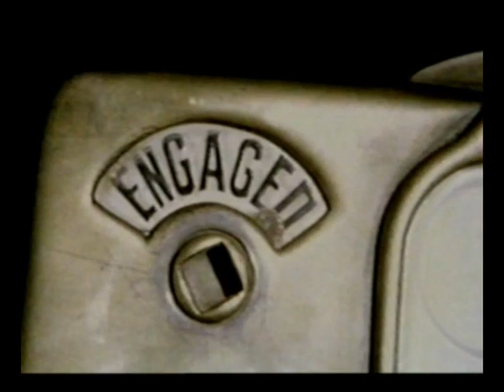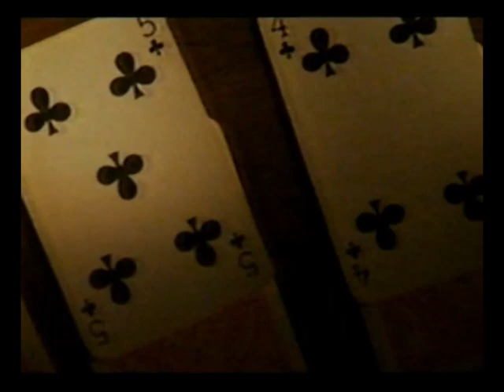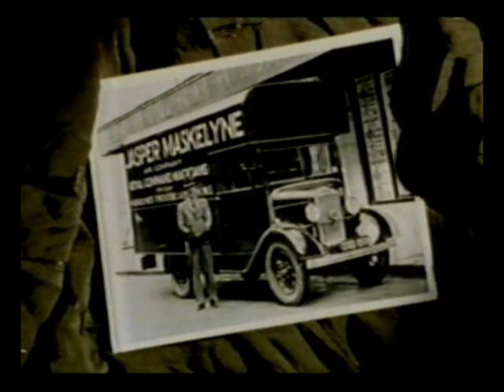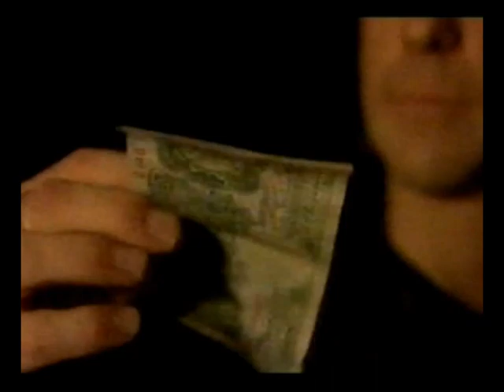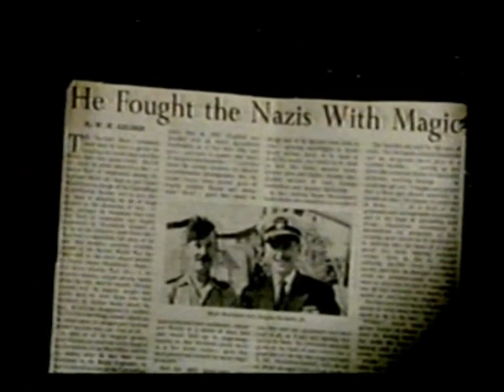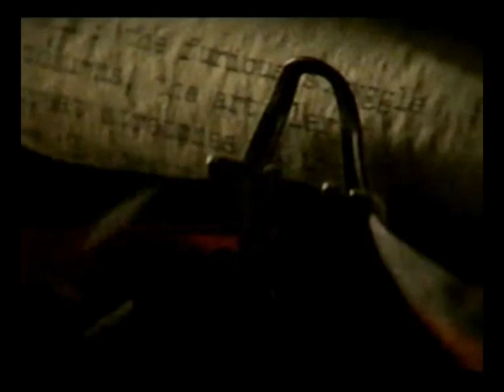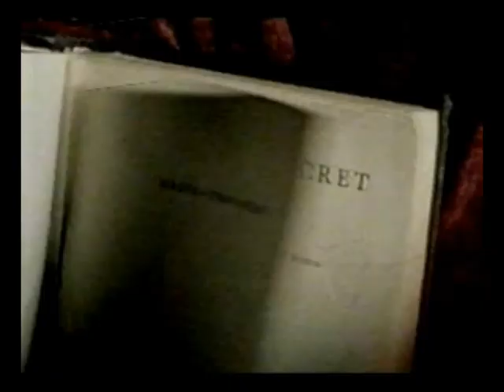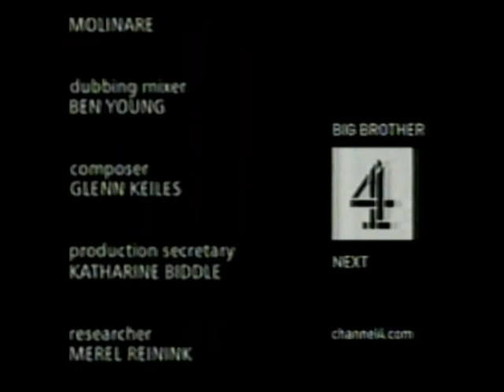Magic At War - A Jasper Maskelyne Documentary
A documentary covering the magician Jasper Maskelyne and his efforts during Word War 2. Featuring magician Paul Zenon.